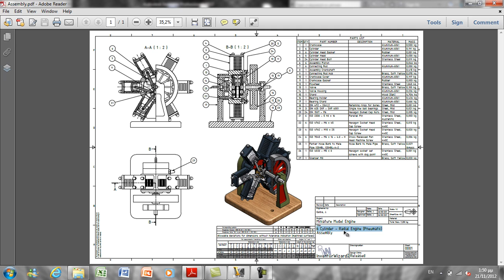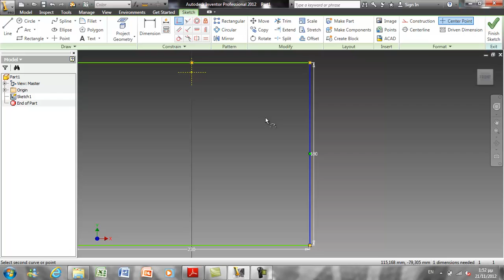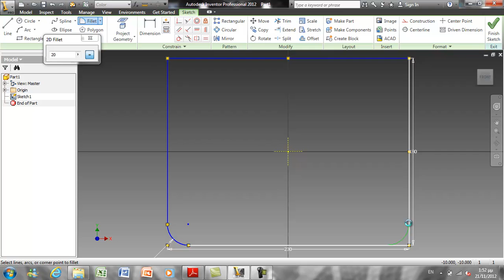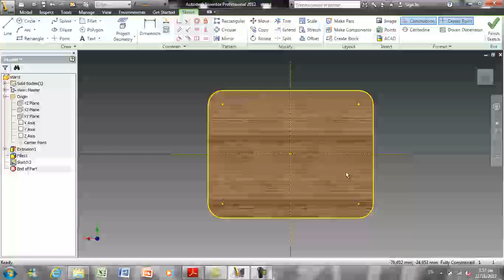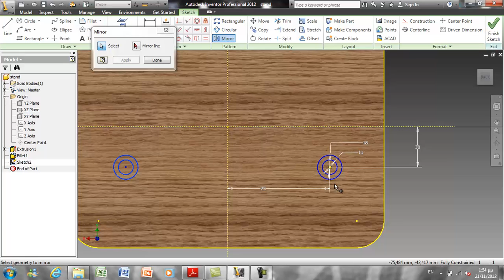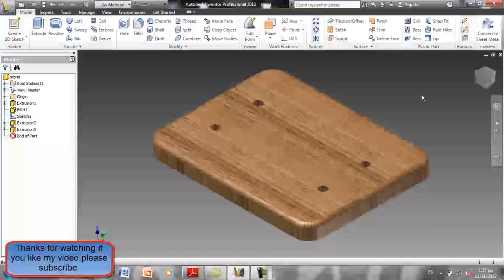Autodesk Inventor 2012 6 cylinder Radial engine pt1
This is the 1st part the stand.I find those drawings in INVENTOR WIZARD there pleanty of drawings there.